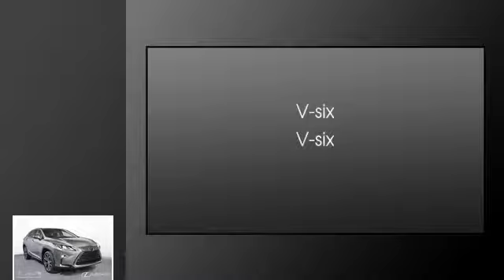2018 Lexus RX 350